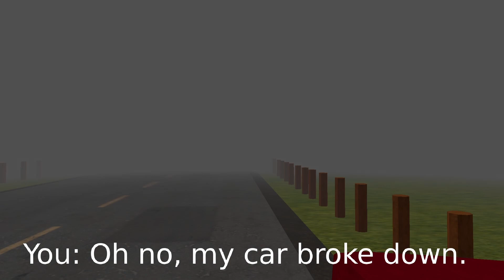Highway of Tears - Indie Horror Game - No Commentary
Highway of tears is a survival horror game that takes place along route 16 British Columbia Canada . You are on your way to visit your family but your car breaks down and you must walk along the route to find "help".